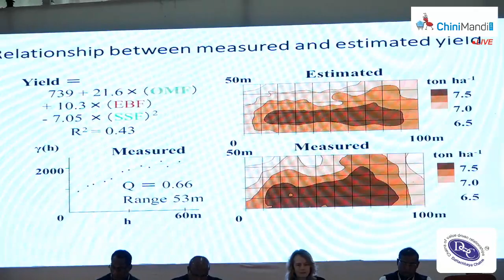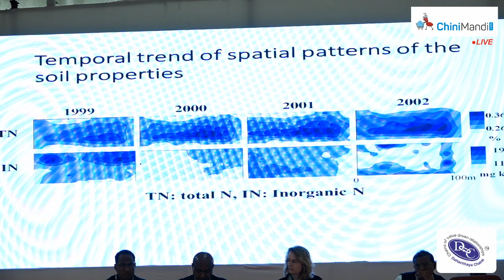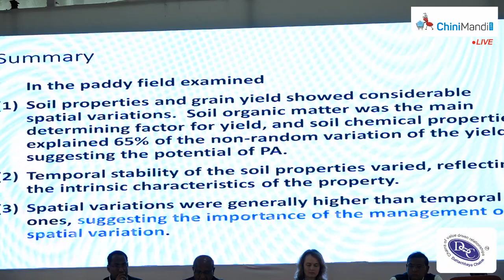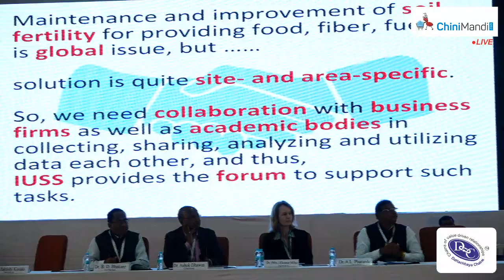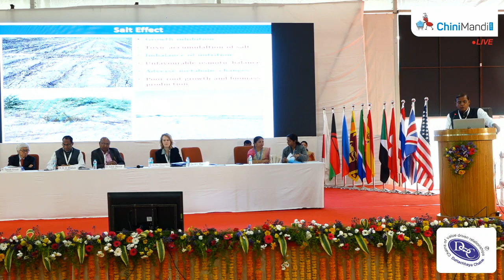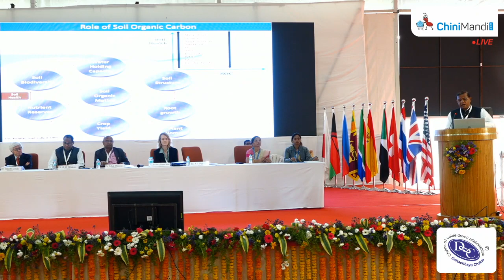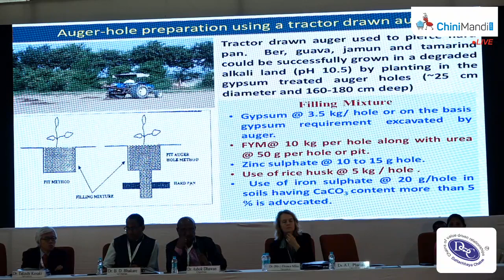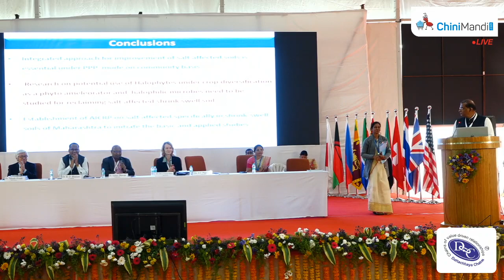Agriculture Session - II SOIL RESILIENCE AND SUSTAINABILITY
2nd International Conference on Sustanibilty- Innovation and diversification In sugar and aliied industry, Vasantdada Sugar Institute,Pune
Chairman -Dr. Ashok Dhawan,
Vice-Chancellor VNMKV,

Parbhani, India

Co-Chairman : Dr. B.D. Bhakare,

Head, Dept. of Soil Science & Agri.

Chemistry, MPKV, Rahuri, India

(Coordinator : Dr. Preeti Deshmukh)

Rapporteurs : Ms. J. P. Kharade
Mr. B.G. Mali

1. Dr. Takashi Kosaki
President
International Union of Soil Science,
Faculty of International Communication,
Japan
(Site specific fertilizer management for enhancing

sustainability and productivity of soil resources)

2. Dr. (Ms.) Eleanor Milne

International Coordinator Leicester,

Leicestershire United Kingdom

(Estimating the impacts of agricultural practices
on soil organic carbon in tropical agriculture)

3. Dr. Ashok K. Patra

Director, Indian Institute of Soil

Science, Bhopal, India

(Nano-Fertilizer Technology: An Innovative

Strategy for efficient nutrient management)

4. Dr. A.L. Pharande,

Dean, Faculty of Agriculture & Director

of Instruction, MPKV, Rahuri, India

(Integrated reclamation technology for

shrink-swell soil)